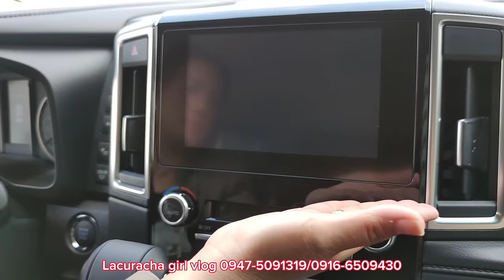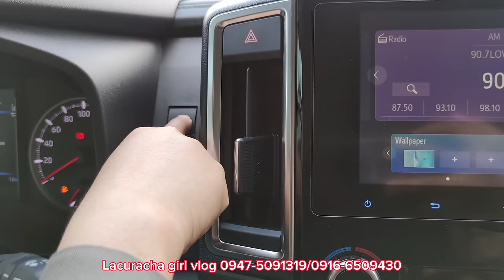2024 IMPROVED SUPER GRANDIA ELITE DSL AT